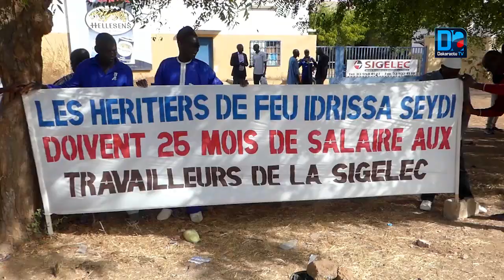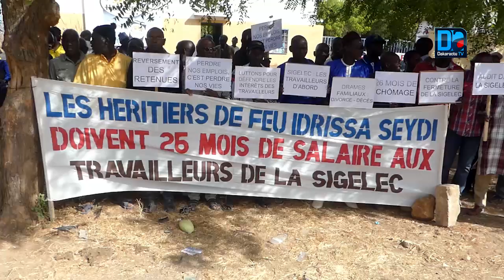Poût (Sigelec) : Les travailleurs donnent un ultimatum de 15 jours à la direction générale